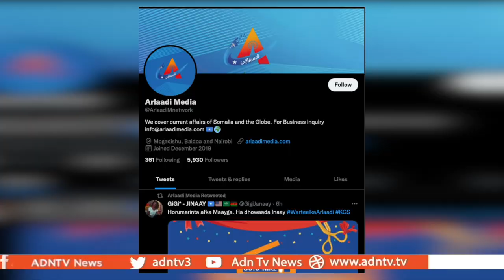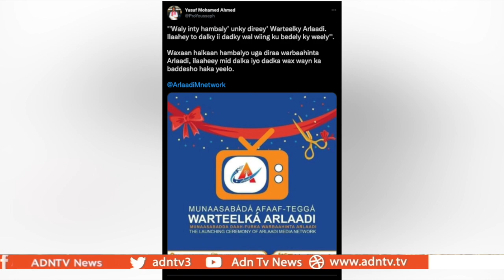NEW SOMALIA TV STATION ARLAADI MEDIA NETWORK LAUNCHED IN MOGADISHU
Somalia has added a new television station. Information Minister Osman Dubbe cut the ribbon at the official opening of the Arlaadi Media Network on Tuesday. Justice Minister Mohamed Nur and Planning Minister Gamal Hussein were also present. The event was held at the Jazeera Hotel, near
Mogadishu’s international airport. Arlaadi has previously been reporting news on-line.